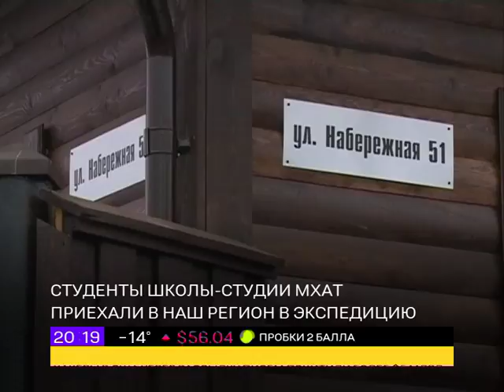ГЭС и МХАТ